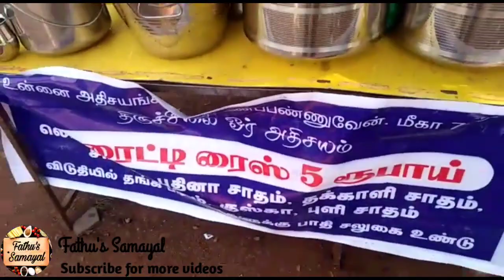திருச்சியை கலக்கும் 5 ரூபாய் விதவித சாதம்😋😋😋/5 rs variety rice in Trichy | Fathu's Samayal